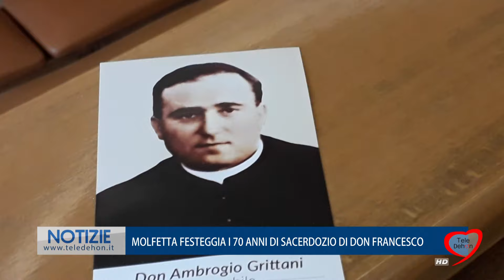MOLFETTA FESTEGGIA I 70 ANNI DI SACERDOZIO DI DON FRANCESCO